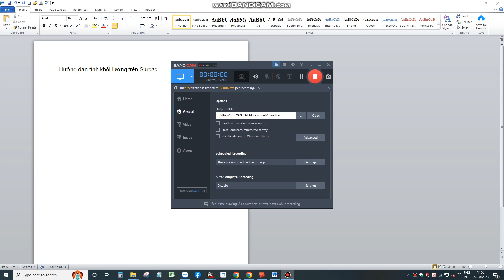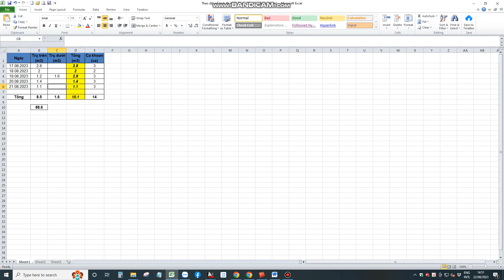Hướng dẫn tính khối lượng bằng phần mềm Surpac